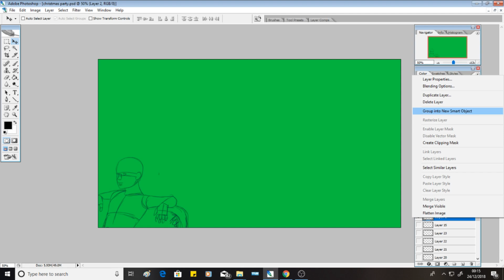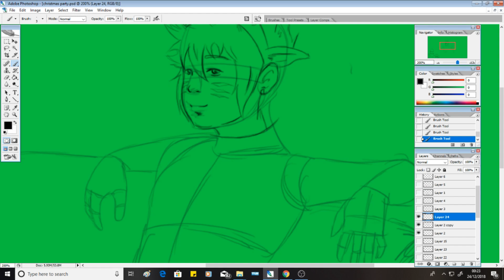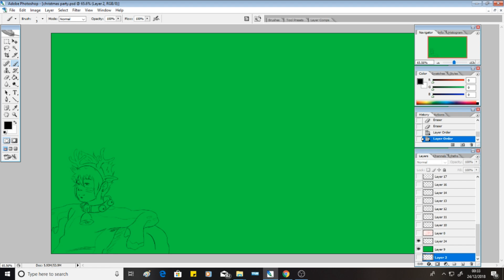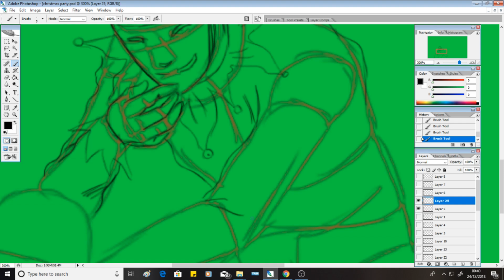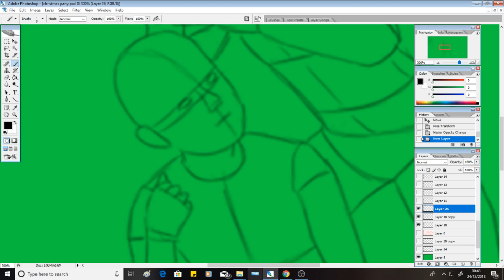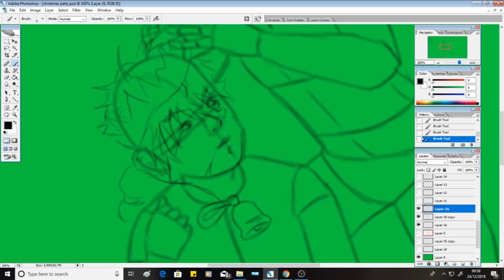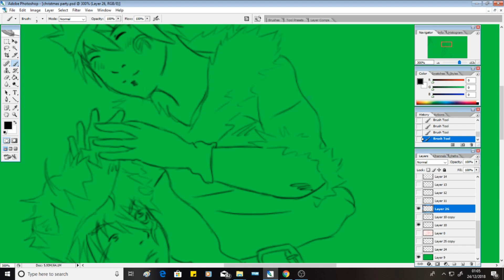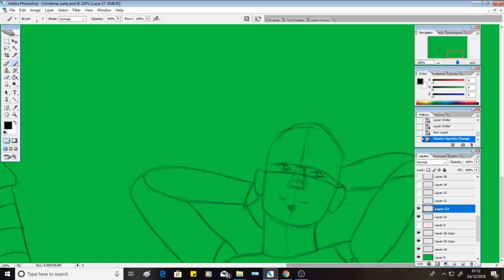Merry Christmas To Everyone!!! | EP.1 | Speed Drawing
This was amen to get out before Christmas, but with all the time it took to do it, its still being done now as I post this video -_- Over 25 characters is a lot of characters to drawing and some of the character I had background stories for but I has not drawn them yet so I kind of came up with the ideas on the spot X_O